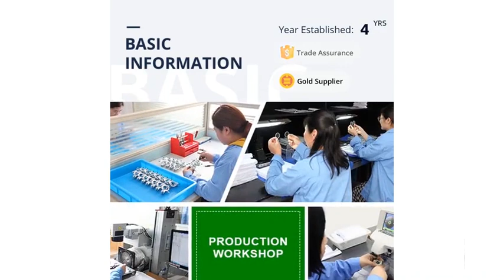Loudly brand Ophthalmic Light Pen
Ophthalmic Light Pen